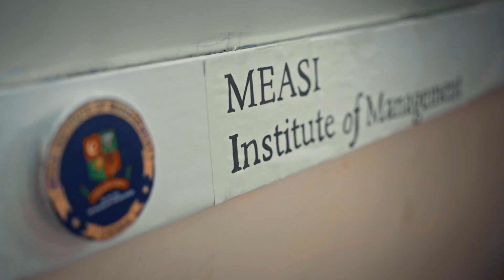MEASI Institute of Management - ALOHA - Farewell 2022 - Behind the Scenes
MEASI Institute of Mangement a standalone B School approved by the AICTE, a B School with a difference and we would like to thank you for considering us as your institute of choice. We offer world-class education, experienced faculty, and support services to help you succeed in your career.

MEASI Institute of Mangement Farewell 2022 was named ALOHA. The 1st year students bid farewell to their seniors and glimpse of behind the scenes is presented in this video.